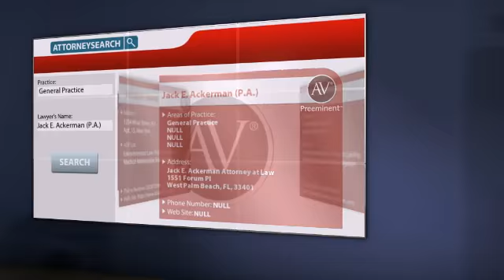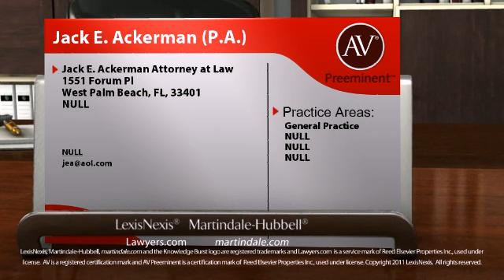Jack E. Ackerman (P.A.) West Palm Beach FL, General Practice Lawyer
Call NULL to learn more about this Martindale-Hubbell® AV® Preeminent™ Rated attorney. Jack E. Ackerman (P.A.) of Jack E. Ackerman Attorney at Law 1551 Forum Pl, West Palm Beach, FL, 33401. Practice areas include General Practice, NULL, NULL and NULL.
For more than 130 years, lawyers have relied on the AV® Preeminent™ rating while searching for their own expert attorneys. Now anyone can depend on this important, trusted rating. The Martindale-Hubbell® AV® Preeminent™ rating is the highest possible rating for an attorney for both ethical standards and legal ability. This rating represents the pinnacle of professional excellence. It is achieved only after an attorney has been reviewed and recommended by their peers - members of the bar and the judiciary. Jack E. Ackerman (P.A.) has achieved an AV® Preeminent™ Rating from Martindale-Hubbell®.